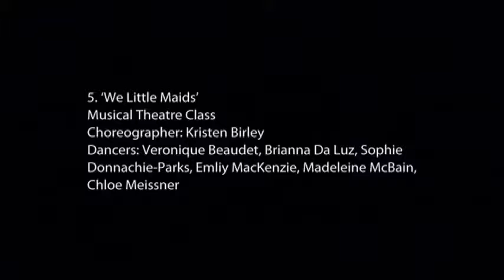Wee Little Maids in the Joy of Dance, WAPA 2009